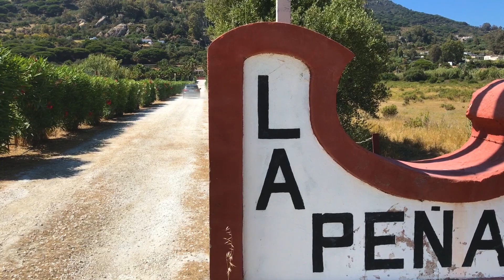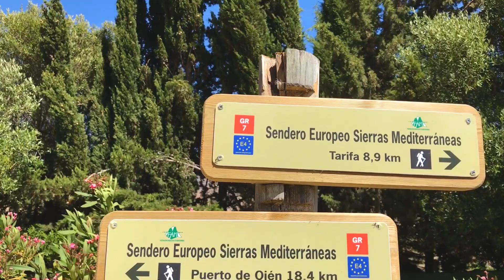Living at La Peña, Tarifa - a GOOD or a BAD idea?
La Peña is an area around Tarifa, Spain. Tarifa is widely known as an extreme windsurfing and kitesurfing spot. Could it offer something more?

Filmed with:
- iPhone7